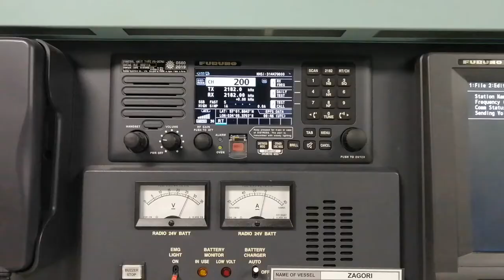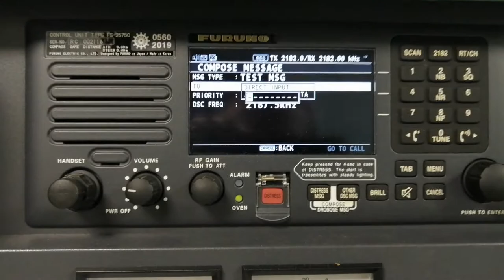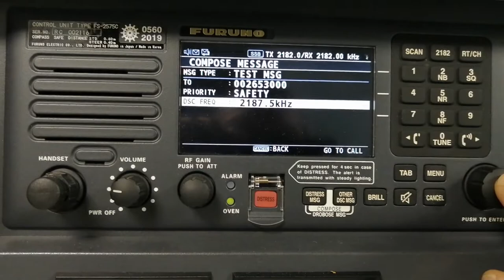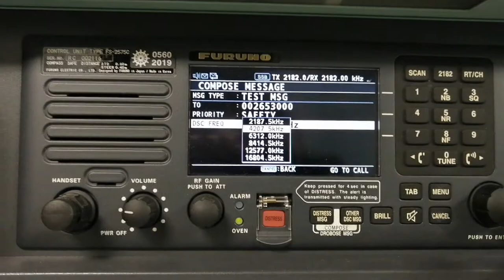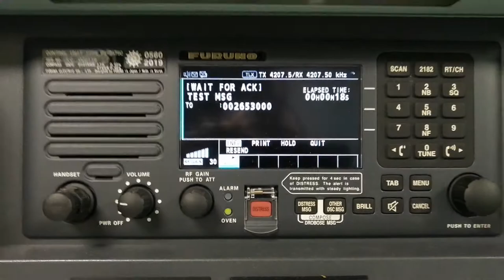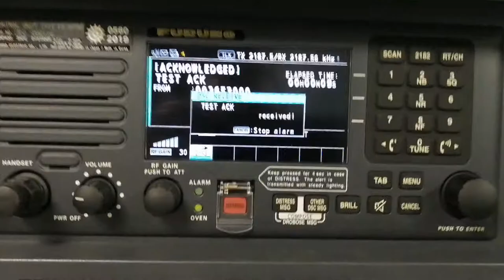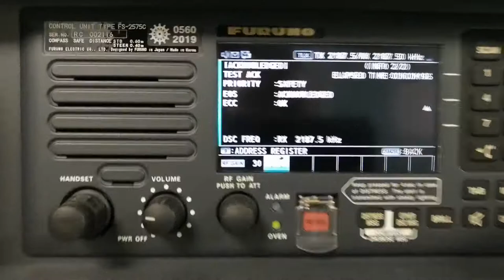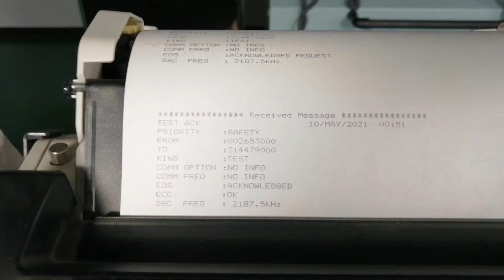HOW TO PERFORM MF/HF DSC TEST | Тест ПВ/КВ станции. test gmdss mf/hf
In this video I show You how to perform MF/HF DSC weekly test.